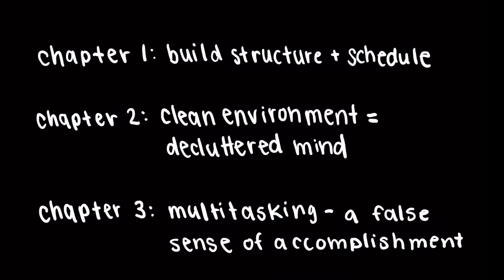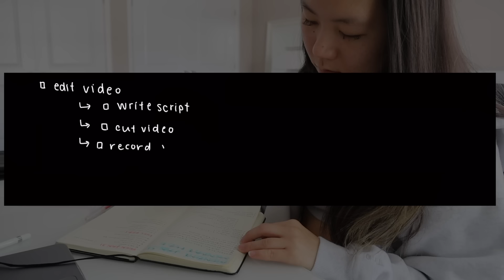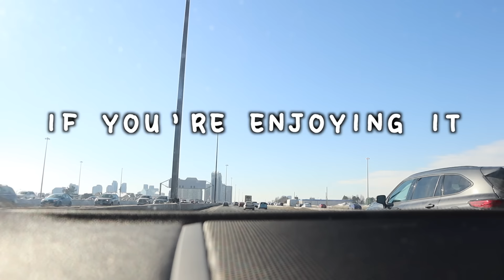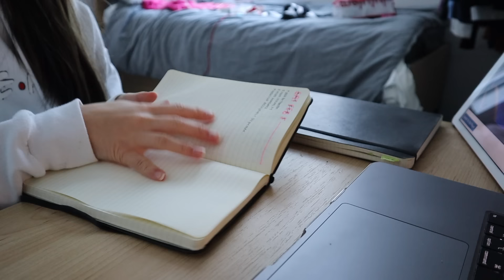THE ULTIMATE GUIDE TO STAYING ORGANIZED ♡ (how to schedule and plan) | *GETTING MY LIFE TOGETHER*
the ultimate guide to staying organized & how to schedule your time and plan your daily todo list effectively! love you!

camera I use!